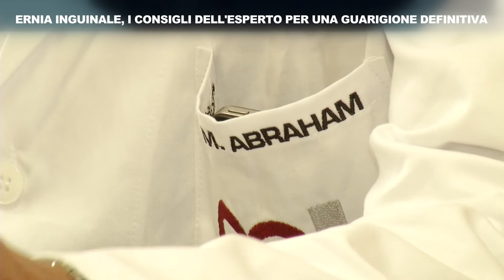ERNIA INGUINALE, I CONSIGLI DELL'ESPERTO PER UNA GUARIGIONE DEFINITIVA - REDAZIONALE